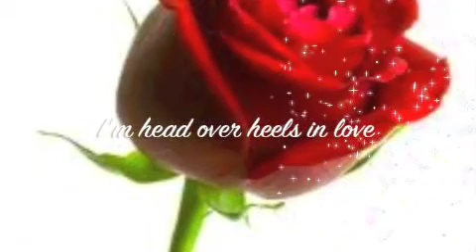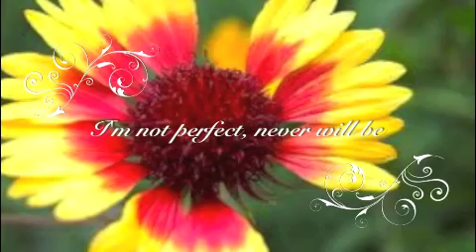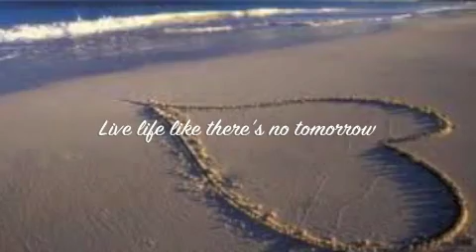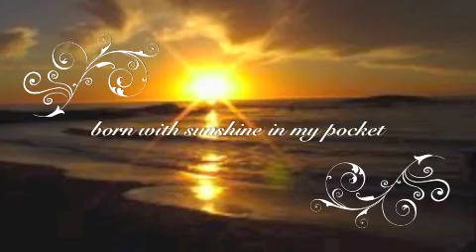Three - Six Word Memoirs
A fun video we made for our favorite teacher, Mrs. Mac!! Hope you enjoy it!!

Song: One Day by: Matisyahu

All images from: Google Images